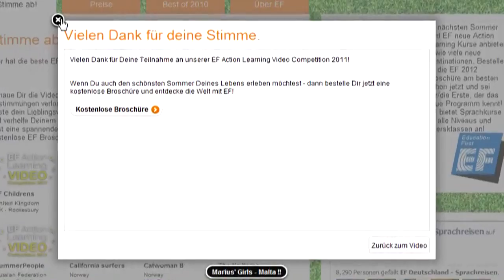►►►VOTING - IPAD 2 Gewinnspiel ! Bitte helft uns und gewinnt dabei !◄◄◄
VOTET für das Video █ Marius Girl's █ !!! Danke !!

Hallo bitte votet für dieses Video, nur durch eure Mithilfe und eure Vote's könnte unser Video gewinnen. Wir brauchen eure Stimmen ! Unter allen Votes werden ebenfalls mehrere Ipad 2 verlost ! - Also mehrmals abstimmen = höhere Chance zu gewinnen, für euch und für uns !